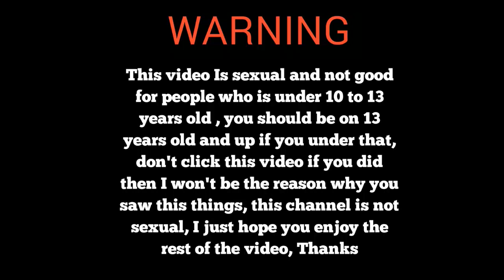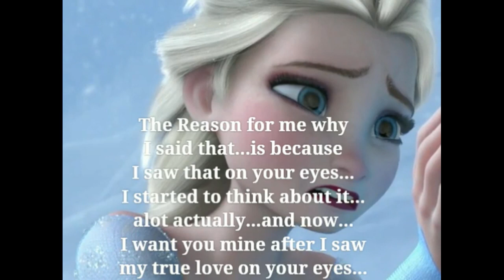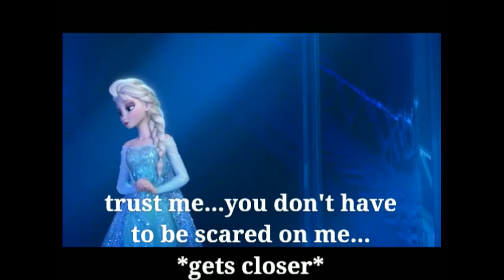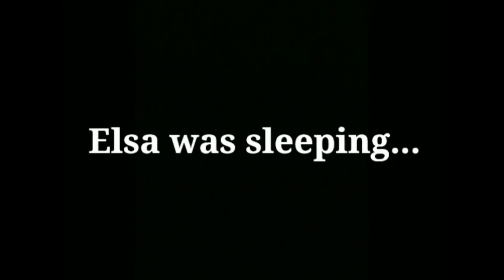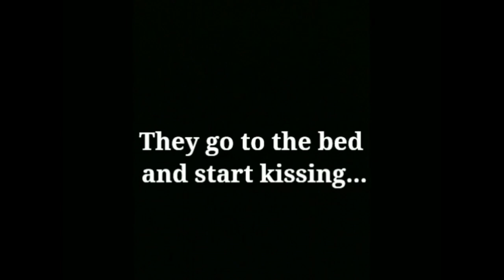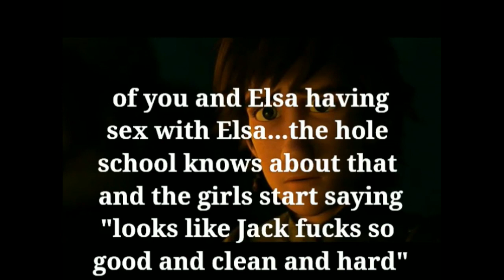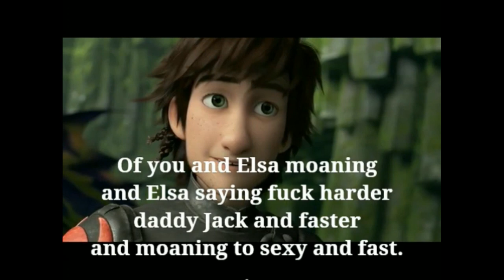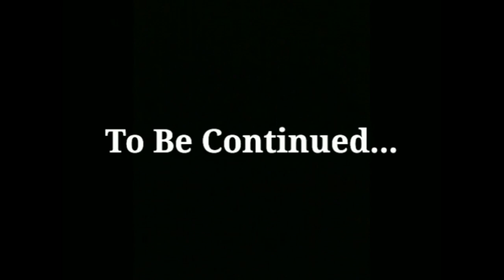(Jelsa) - Loving Until Death (Part 3) 13+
Hello there!!
I want to see 10 likes right now because if I saw it i will give you 100 dollors under your bed I am not kidding I am serious you will find 100 dollors UNDER YOUR FREAKING BED!💔😍
If you are still reading and you are still new on Jelsa you need to check out my love and my heart channel 😍💜

If you read all this then i love you 💜💜